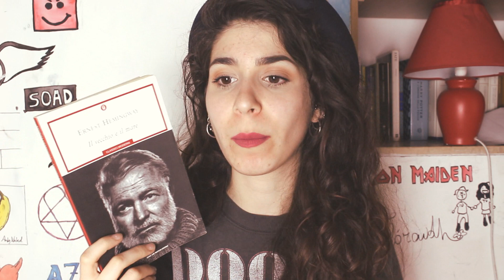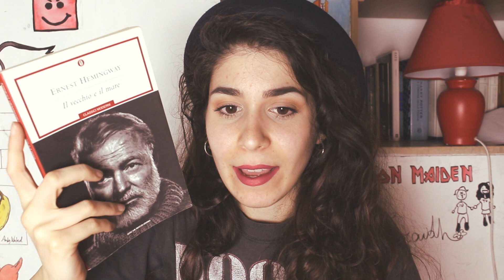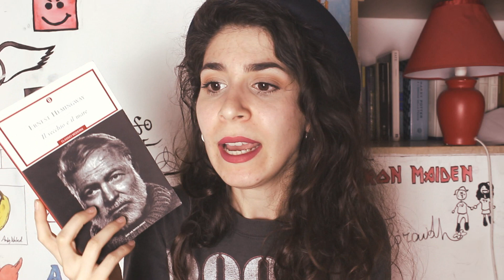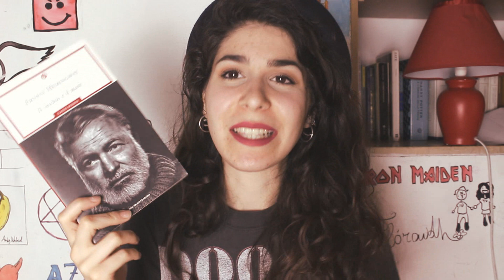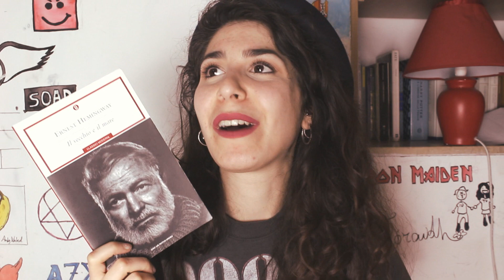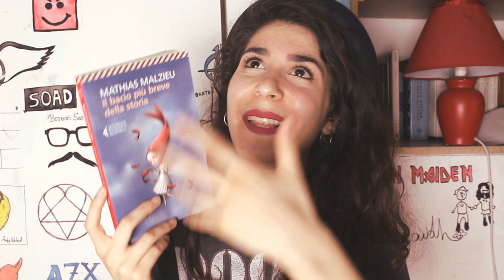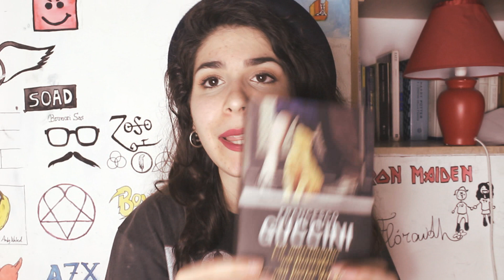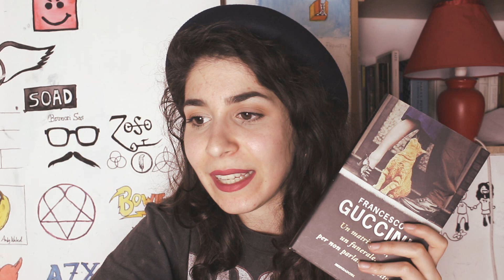Ultime Letture || WRAP UP MAGGIO 2017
`•.¸¸.•.  ☽  (¯`*•.¸,¤°´  ❤   INFOBOX  - READ ME   ❤  `°¤,¸.•*´¯)  ☾  •.¸¸.•´
Buonsalve a tutti ❤
Pronti per il WRAP UP mensile?

LIBRI CITATI:

Il vecchio e il mare di Ernest Hemingway

L'amante giapponese di Isabel Allende

Il bacio più breve della storia di Mathias Malzieu

La meccanica del cuore di Mathias Malzieu

Un matrimonio, un funerale, per non parlar del gatto di Francesco Guccini

Il mastino dei Baskerville di Arthur Conan Doyle

Gli sporcelli di Roald Dahl

A.A.AAATTENZIONE! Sono affiliata Amazon :) per cui passando attraverso i miei link ed acquistando qualunque cosa, percepirò una piccolissima somma (la quale non intaccherà minimamente il vostro totale) che Amazon mi ridarà (tra forse un migliaio di anni) in buoni sconto da utilizzare per migliorare il canale ed offrirvi maggiori contenuti!
Se vi va di sostenermi cliccate su uno qualsiasi dei link quassù oppure direttamente da